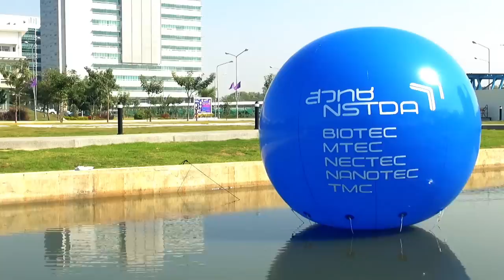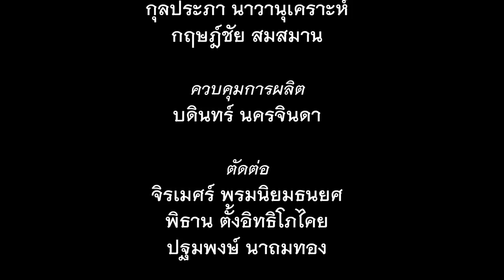พิธีการทำบุญสำนักงานและพิธีเปิดประตูทางเข้าอุทยานวิทยาศาสตร์ประเทศไทย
คณะผู้บริหารและพนักงาน สวทช. ร่วมกิจกรรมทำบุญตักบาตร เนื่องในโอกาสขึ้นปีใหม่ 2558 และร่วมพิธีเปิดประตูทางเข้าอุทยานวิทยาศาสตร์ประเทศไทยแห่งใหม่ วันอังคารที่ ๖ มกราคม ๒๕๕๘ เวลา ๗.๓๐ - ๑๐.๐๐ น.